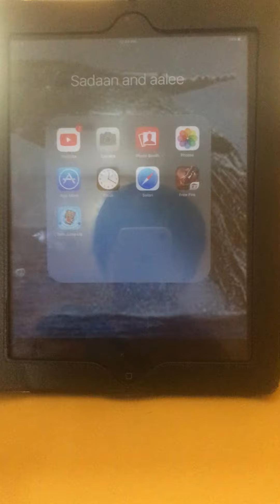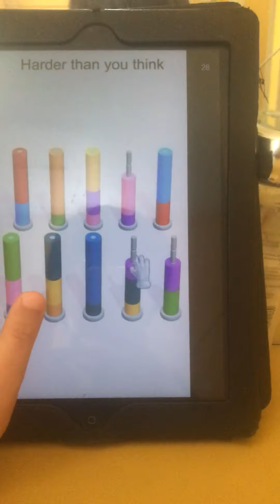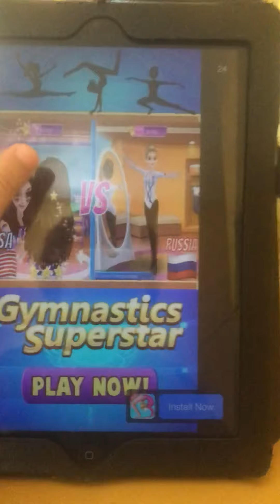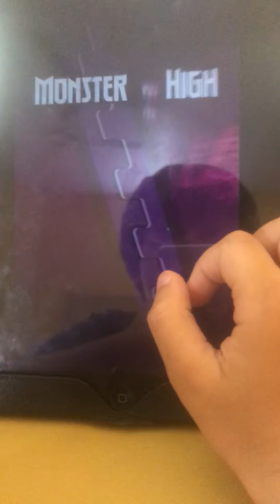Tom jump up